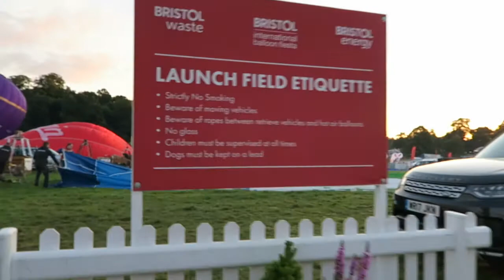Balloon Fiesta 2017 with Red Letter Days | Lily Doughball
On 11th August 2017 I went on a balloon flight with Red Letter Days at the Bristol International Balloon Fiesta at Ashton Court. Here is how I got on.